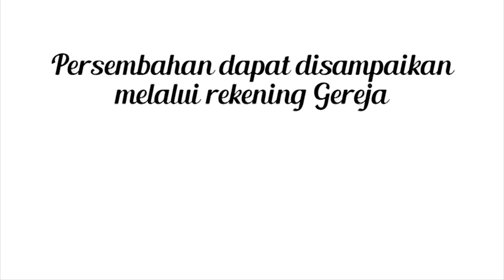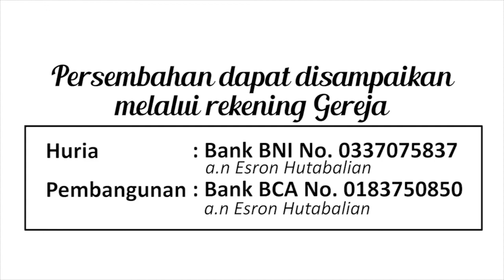Jamita Minggu 2 Januari 2022 - HKBP SIDOARJO